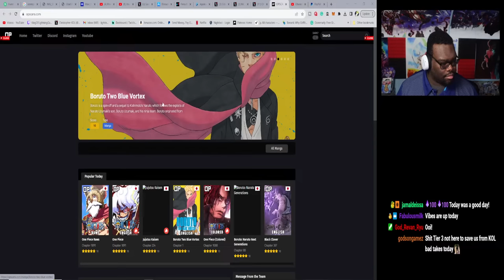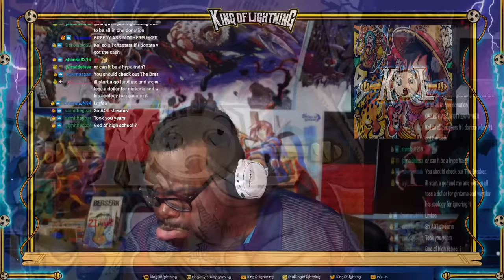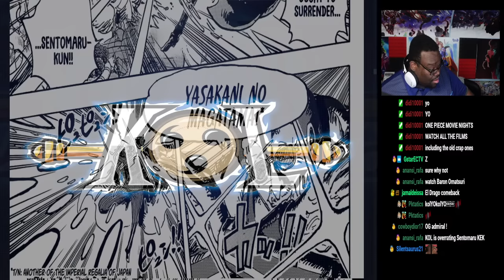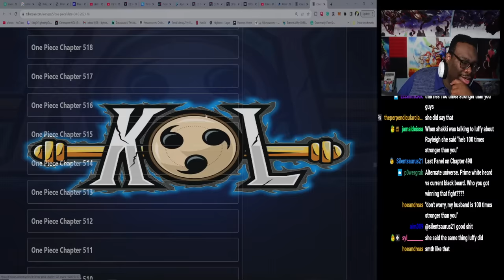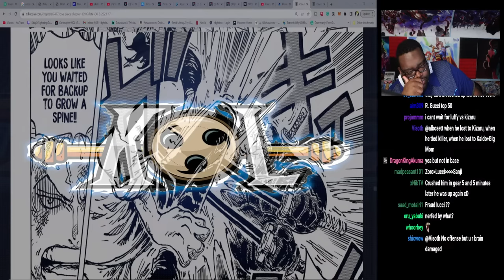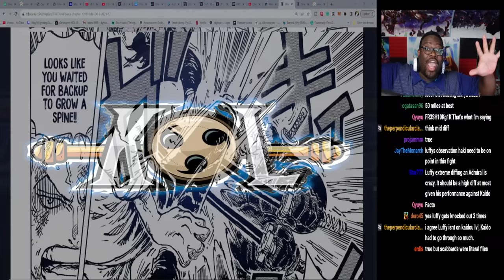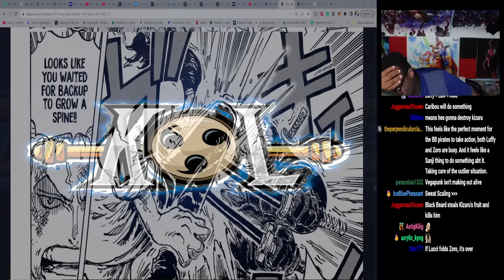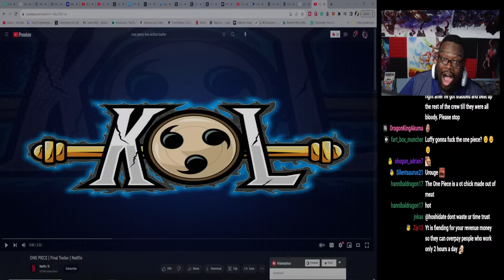One Piece Manga Chapter 1091 LIVE Reaction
One Piece Chapter 1091 LIVE REACTION!